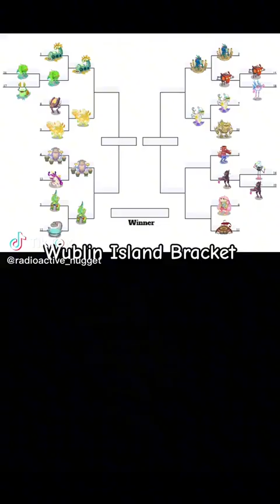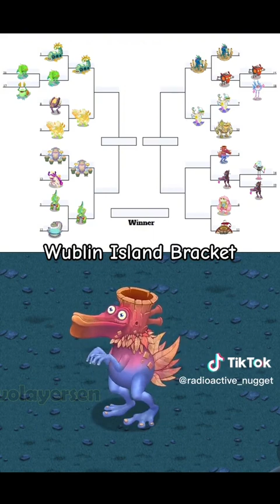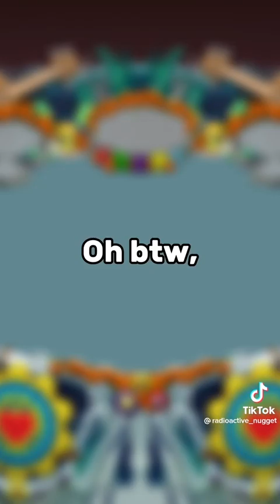My Singing Monsters 🎹 TikToks Compilation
Hello! This video is compilation of My Singing Monsters (MSM TikTok Compilation). What is the point of My Singing Monsters? In My Singing Monsters, players collect and breed many different types of Monsters, each of which has a unique musical line that is either sung or played on an instrument. Breeding two elements of Monsters will create a new Monster species, which depends on what levels the breeding Monsters are.

TIKTOK gaming compilations every day! The most popular and funny videos from tik tok 2022!

Channel is about videos from tik tok,  tik tok trends, tiktok tutorials, tiktok games, brawl stars tiktok, beamng tiktok, FNF tiktok, minecraft tiktok etc